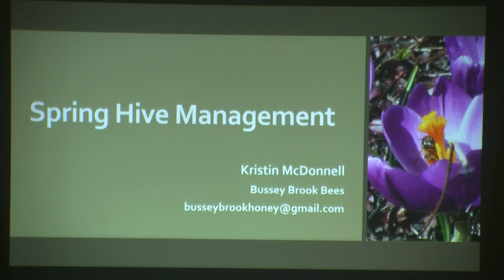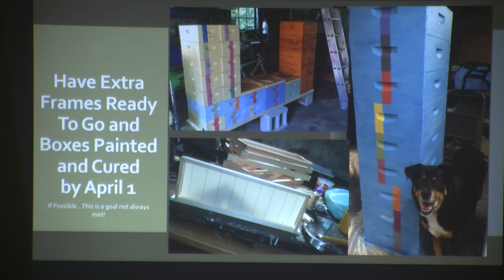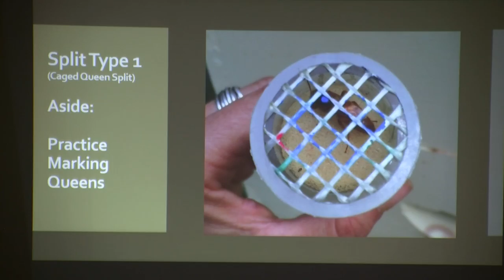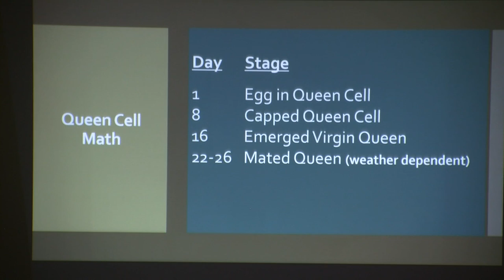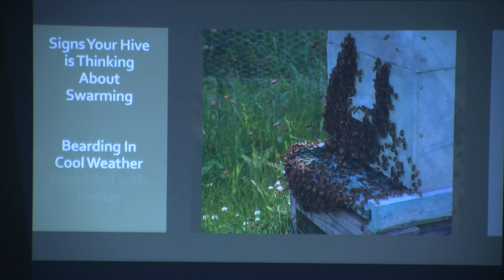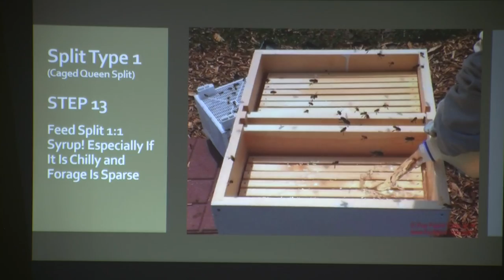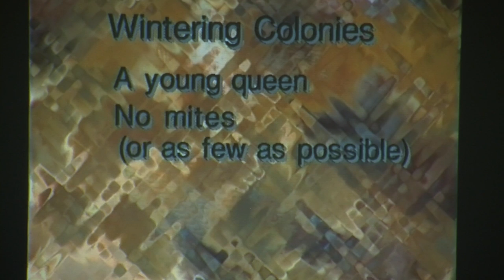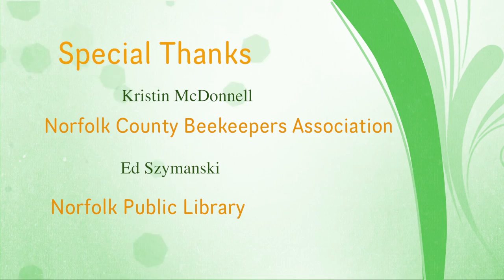Spring Hive Management